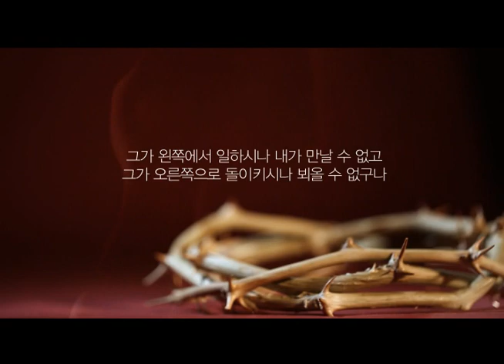사순절의 제6일입니다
하나님께서 그것들을 당신의 방식과 목적대로 다루실 때에
신뢰하고 순종할 수 있도록 우리를 도우소서